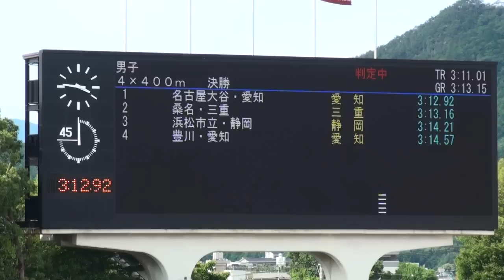【Road To InterHigh 2012】 高校総体陸上 東海大会 4X400男子 決勝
2012年6月17日に岐阜メモリアル競技場で開催されたインターハイ東海予選　４Ｘ４００男子　決勝です